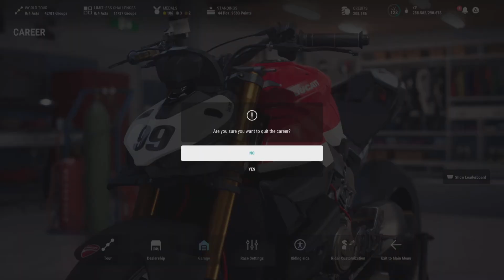RIDE 5 2020 (Racê-Spec) Ducati Superleggera V4 Extreme Italian Desmodici Nurburgring Gameplay